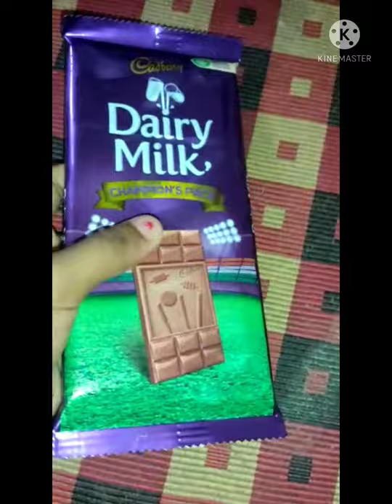Cadbury Dairy Milk Champions Pack | Cricket Special | Cricket world#shorts#dairymilk